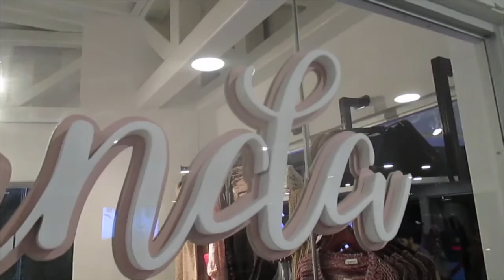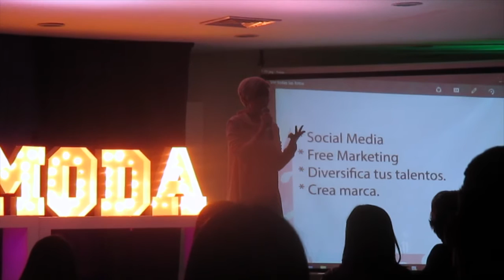VLOGMAS ❄ Día 12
VLOGMAS es una tradición en mi canal y este es el 5to año consecutivo :D (desde el 2012)
Se trata de vloguear por todos los días hasta Navidad pero yo siempre lo llevo hasta el 31 de enero ;)
¿Me acompañas este año?

*** Equipo con el que hago mis videos:
Canon PowerShot ELPH 115 (VLOGS)

♥ FOLLOW ME ♥